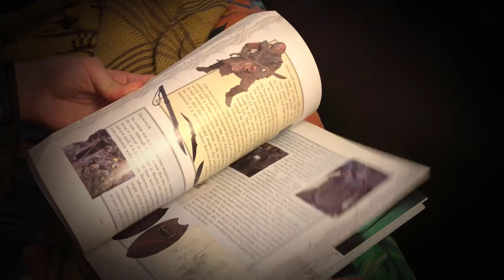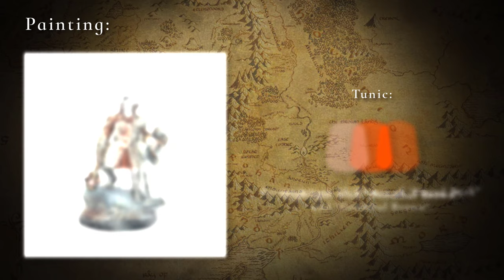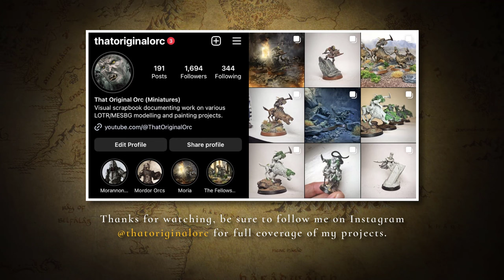Converting an "ORC CAPTAIN" in Gondor armour (LOTR/MESBG)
Continuing the journey to build an entirely unique "Army of Gothmog" Legendary Legion, we have a rather savage Orc conversion today wearing a scavenged set of Minas Tirith armour!

Check out my Instagram for regular coverage of all my current projects

Time Stamps:
0:00 - Intro & Inspiration
0:29 - Conversion Guide
1:22 - Painting Guide
3:37 - Profile Card & Outro